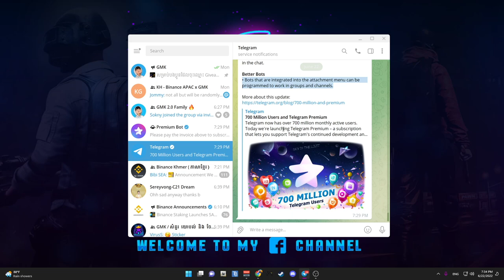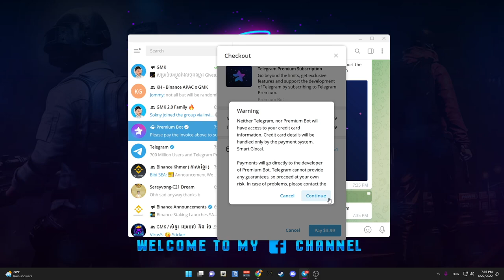របៀបបង់លុយ Telegram ប្រើប្រាស់មុខងារថ្មី​ | Telegram Premiere